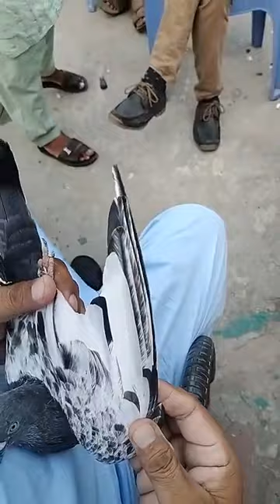Ustad Malik Tanveer sab ki chat se.